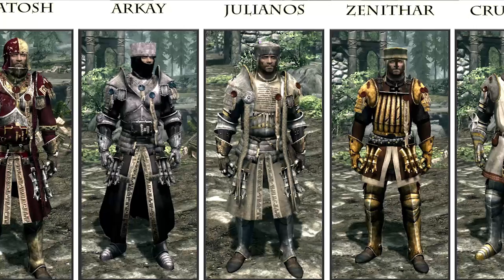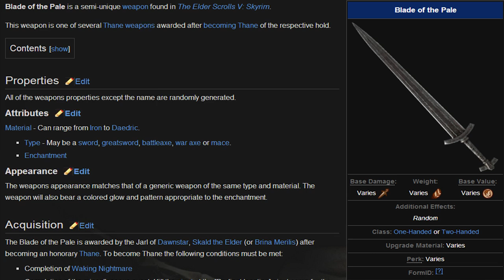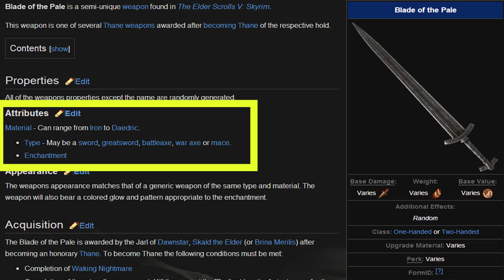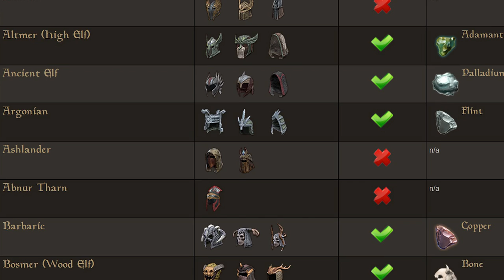Weapons & Armor - Elder Scrolls VI - TES6 Discussion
Welcome Ladies and gentlemen to The Elder Scrolls VI discussion series!

In this video we discuss - Weapons & Armor - and how much more love and detail needs to be delivered in those areas! I think most of you will agree!

Share in the comments of all your wants, needs and reasoning behind them, for The Elder Scrolls VI - Preferably, specifically ideas relative to TES6 WEAPONS & ARMOR :)

Your input is vital as this series is to give us (The Elder Scrolls Community) a voice!